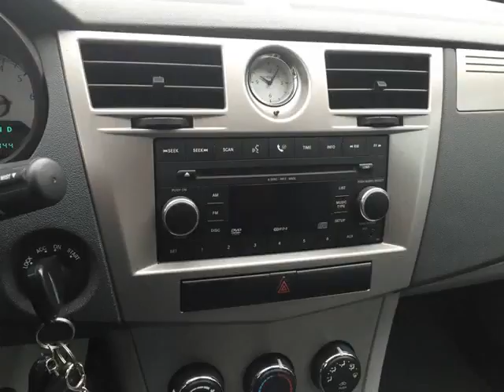Club Auto Prestige - MÉGA-CENTRE ST-EUSTACHE - 2008 Chrysler Sebring LX CONVERTIBLE ***GARANTIE...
Club Auto Prestige - MÉGA-CENTRE ST-EUSTACHE - 2008 Chrysler Sebring LX CONVERTIBLE ***GARANTIE & INSPECTÉ*** 025-2554-TH3723 SUTIL (ODO EN